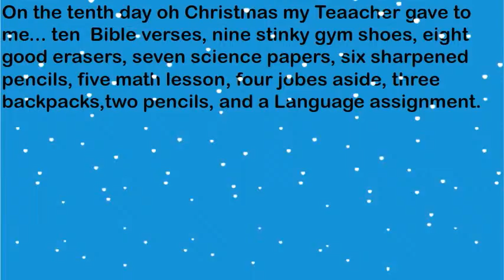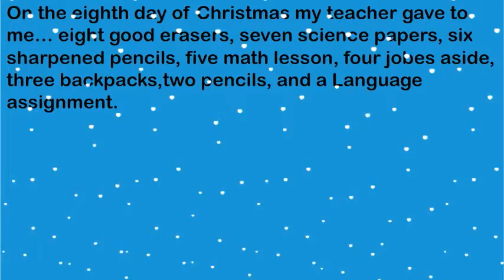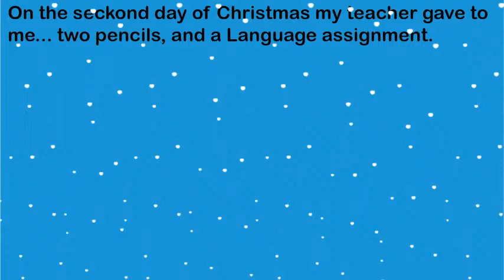12 Days Of Christnas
By:Paige and Danielle-- Created using PowToon -- Free sign up -- Create animated videos and animated presentations for free.  PowToon is a free tool that allows you to develop cool animated clips and animated presentations for your website, office meeting, sales pitch, nonprofit fundraiser, product launch, video resume, or anything else you could use an animated explainer video. PowToon's animation templates help you create animated presentations and animated explainer videos from scratch.  Anyone can produce awesome animations quickly with PowToon, without the cost or hassle other professional animation services require.